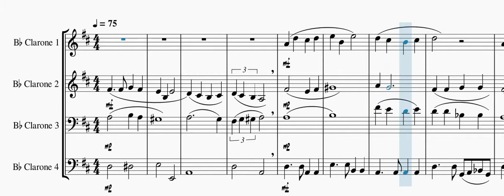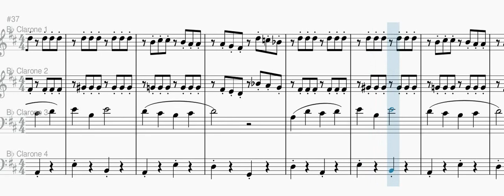LOVE ME TENDER (Arranjo para 4 Clarones)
Arranjo feito sob encomenda para 4 clarones.